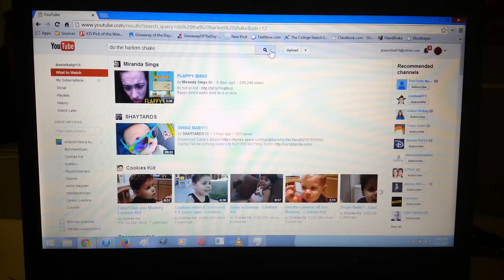YouTube Doing the Harlem Shake